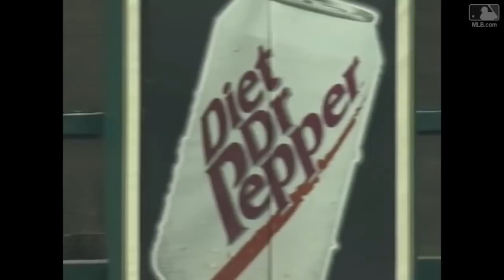MLB | Forgotten Classics #14 - 2005 World Series Game 3 (CWS vs HOU)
2005 World Series Game 3.
Chicago White Sox at Houston Astros